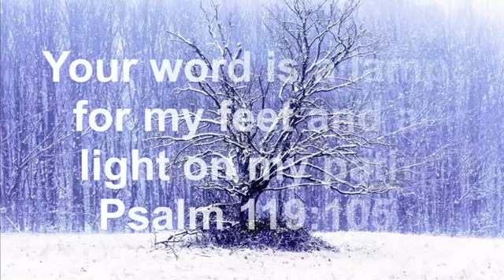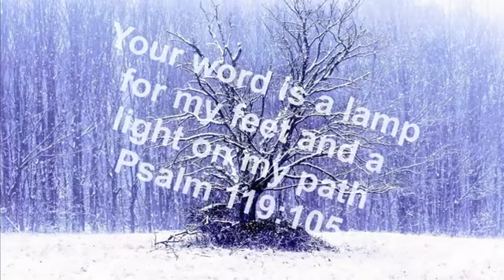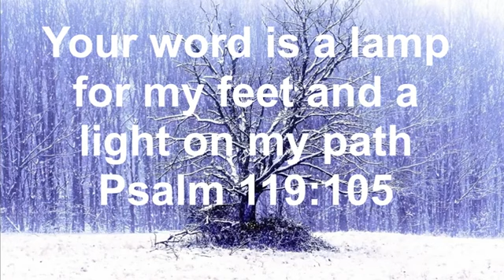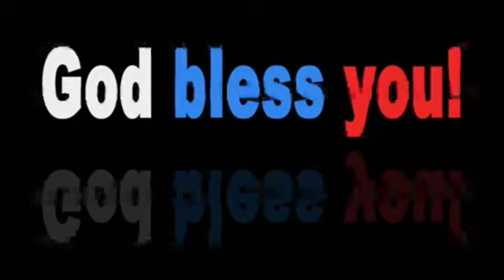Psalm 119:105 Your word is a lamp for my feet, a light on my path.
Psalm 119:105 New International Version
105 Your word is a lamp for my feet,
    a light on my path.